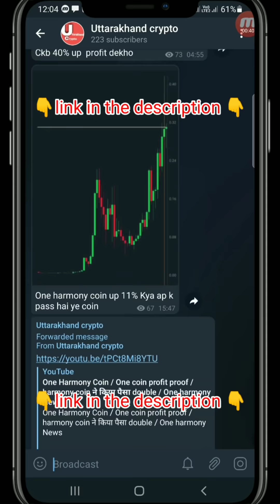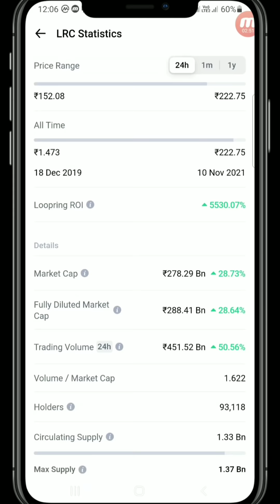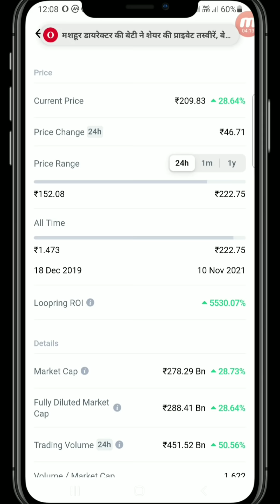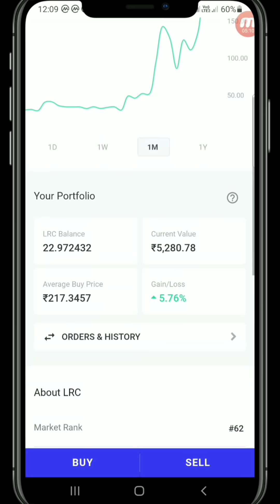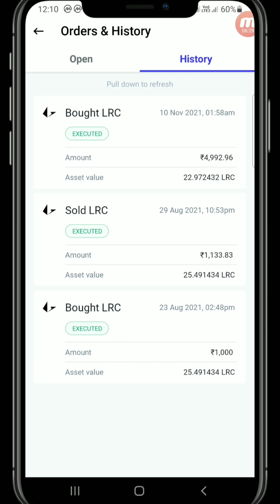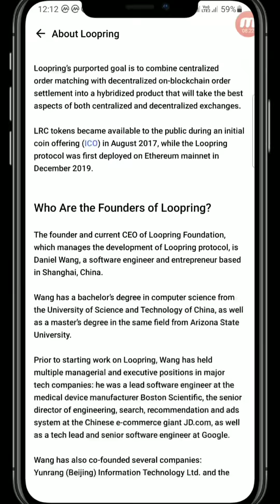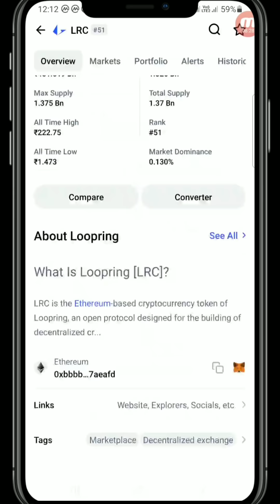LRC Token / Loopring Coin Price Prediction / loopring coin 250 से ऊपर चला गया / sell or hold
Loopring
Loopring coin
How to buy loopring coin
How to buy loopring coin in Hindi
LRC token
Crypto currency
LRC crypto currency
How to buy LRC token
LRC
Loopring coin price prediction
Loopring coin price prediction in Hindi
LRC token price prediction
LRC loopring price prediction
LRC token price prediction in Hindi
Loopring coin latest news today
Loopring coin latest update
Loopring coin analysis
Loopring LRC crypto currency
Loopring news
Loopring coin kaise buy kare
Loopring coin price prediction 2022